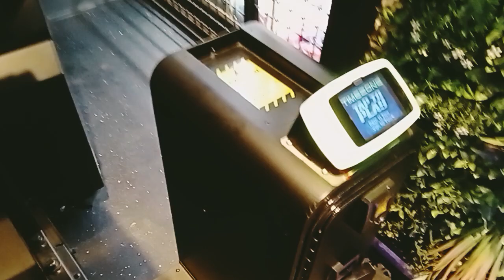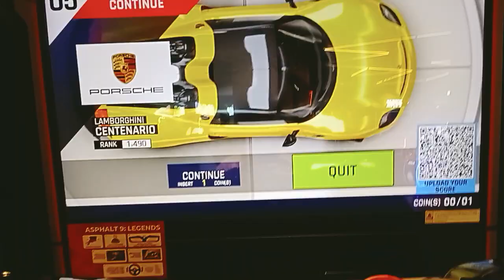The Mitsubishi-Porsche Blitz (Part 2): the Porsche 918 Spyder San Francisco Dash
Please I swear ignore my brief face reveal but speaking of brief face reveal, I got 1st because I had a painful dash with a shockingly shook at San Francisco, yet I take down like 2 cars in the first lap which quite astounding for a multiplayer racing (sort of?)

Game: Asphalt 9 legends DX (Arcade)
Arcade/location: Timezone Summarecon mal Bandung, Kelurahan Cisaranten Kidul, Kecamatan Gedebage, Bandung, Jawa Barat.

I did not owned the rights to asphalt 9, credits to Gameloft.